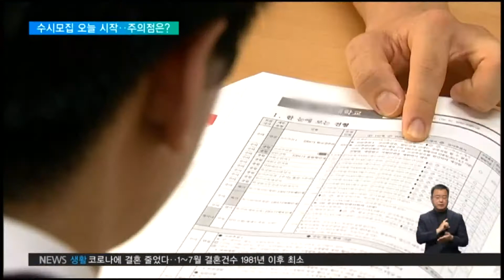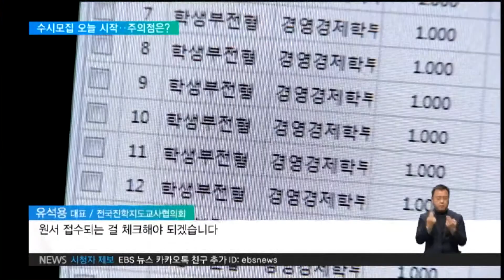2020. 09. 23 오늘부터 수시모집 시작‥수험생 주의점은?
2021학년도 수시모집 원서접수가 오늘 시작됩니다.
올해는 코로나19 영향으로 수험생들 혼란이 더 큰데요.
지원할 때 주의할 변수들, 서현아 기자가 정리했습니다.

[리포트]

전국 4년제 대학에서 올해 수시모집으로 선발하는 인원은 26만 7천여 명입니다.

전체 신입생의 77%입니다.

첫 단계는 우선, 응시 기회 여섯 번을 적절한 대학에 배분하는 겁니다.

9월 모의평가 결과를 바탕으로 정시모집 지원 가능 대학을 추린 뒤 한두 단계 높여서
두 곳, 비슷하거나 조금 높은 대학 두 곳을 고릅니다.

최종 지원학과는 자신의 강점과 적성, 대학별고사 일정과 자격요건을 고려해 결정합니다.

남은 카드 두 개는 평소 모의평가 점수에서 5점 정도 낮춰, 안정 지원할 필요가 있습니다.

이 경우, 대학별 고사를 수능 시험 뒤에 치르는 대학을 고르면 안전합니다.

유석용 대표 / 전국진학지도교사협의회
"대학마다 산출되는 내신이 다르겠죠. 그런 것들을 체크해서 작년도 입시 결과와
서로 비교하면서 원서접수되는 걸 체크해야 되겠습니다."

올 수능 시험은 작년보다 지원자가 10% 줄었지만, 졸업생 비율은 27%로 역대 최고입니다.

재학생들의 상대적 등급이 낮아질 수 있어서, 수능최저학력기준은 1-2점 정도 여유를 두고
계획을 세우는 것이 좋습니다.

수시 원서는 공통원서 접수시스템을 이용해 작성합니다.

저장을 마쳐도 반드시 결제 뒤 수험번호까지 받아야 최종 접수가 완료됩니다.

3월 초 공개한 일정과 전형방법을 바꾼 대학도 101곳이나 되기 때문에,
마지막까지 확인할 필요가 있습니다.

수시모집 원서접수는 오는 28일까지 진행됩니다.